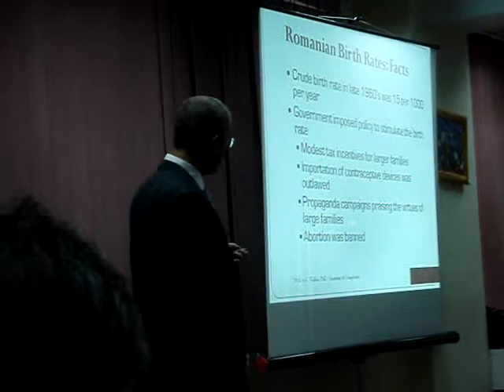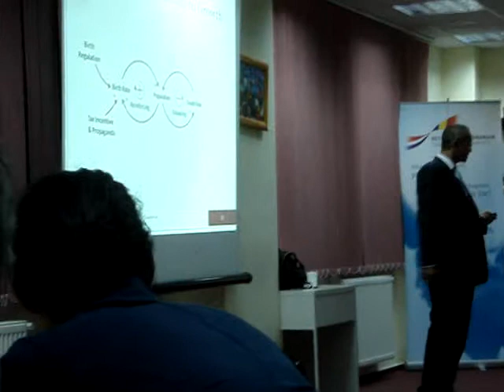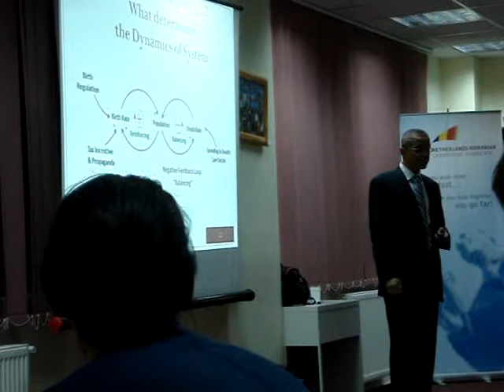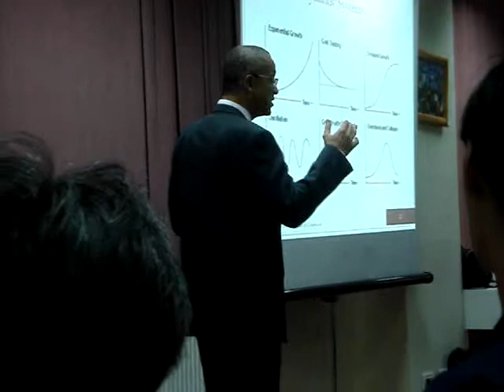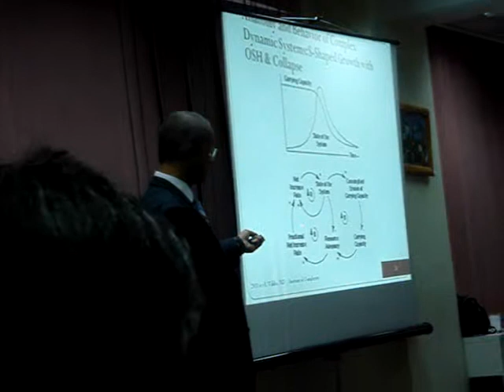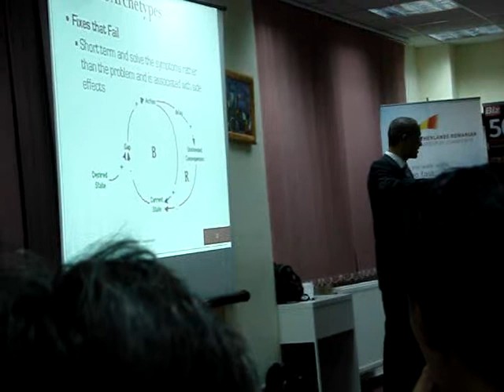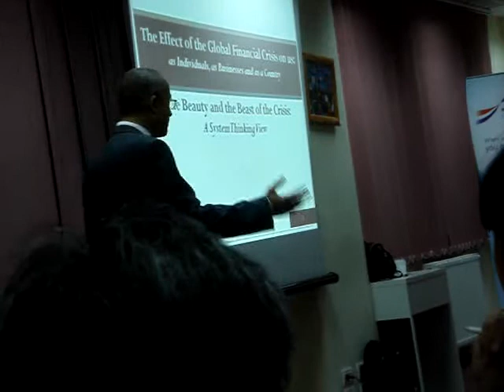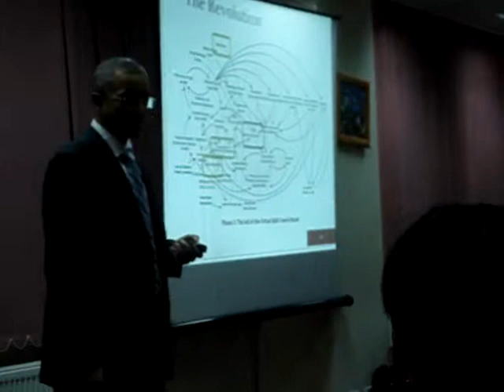2011.09.22 Khaled WAHBA - Complexity and Systems Thinking Approaches (MBA Master Class)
Khaled WAHBA held a MBA Master Class on "Anatomy of Complexity: Systems Thinking Approach to Understand Complex Systems. Social, Business, Environmental, Political", on 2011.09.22, at Maastricht School of Management Romania (also represented by Oliver OLSON and Dorina SURUGIU).